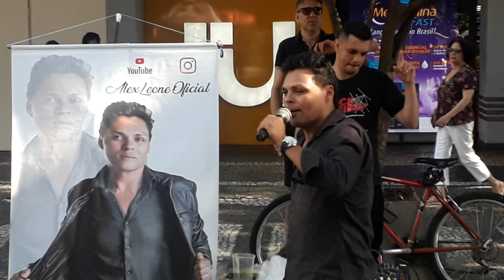ESSE CANTOR DE RUA POSSUI UMA VOZ🎤PRECIOSA E AGRADÁVEL.(06/08/2023).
CLÁUDIO CARRÃO.ESSE CANTOR DE RUA POSSUI UMA VOZ🎤PRECIOSA E AGRADÁVEL.(06/08/2023).